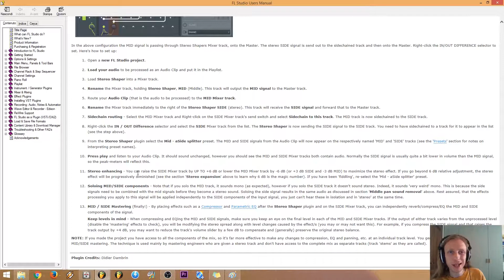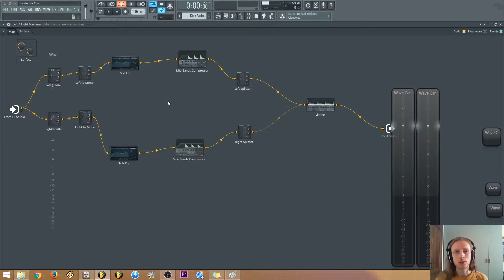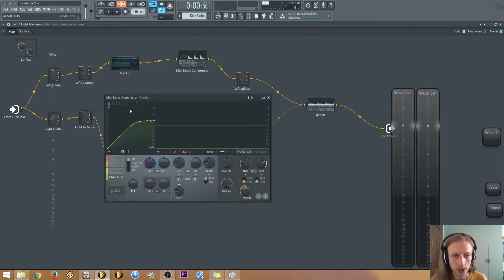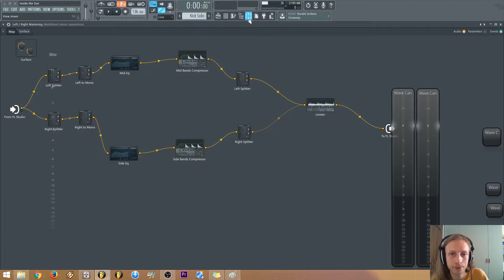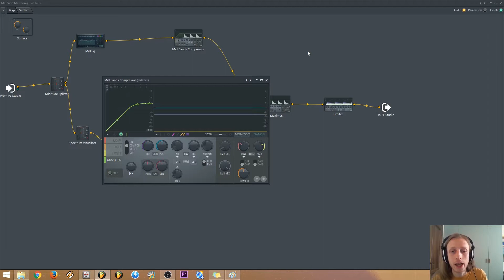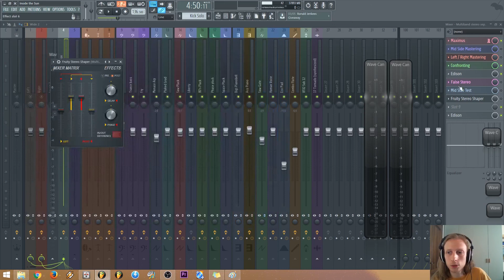Mastering con Tecnica Mid / Side - Errori da Evitare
Mastering Audio con la Tecnica del Mid / Side. Scopri quando usarla e quali errori evitare.

Ascolta il brano che hai sentito "Inside the Sun" sulla mia pagina

Condividi i miei video e goditi buona musica!

Trance Music For Ever!!!